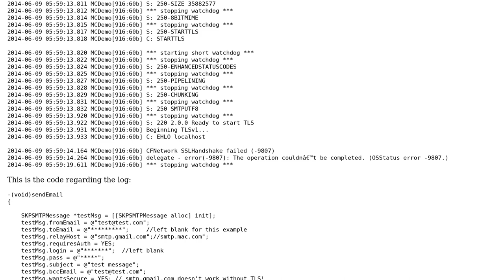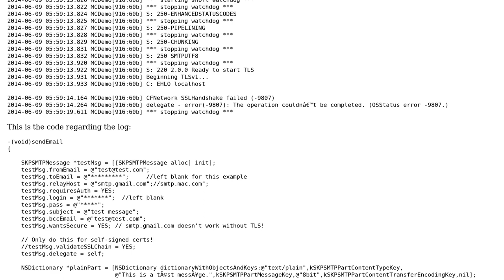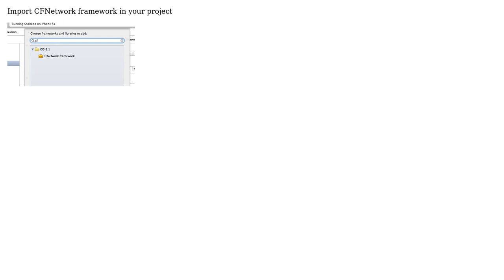CFNetwork Handshake Fail Error for programmatically email (2 Solutions!!)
CFNetwork Handshake Fail Error for programmatically email

With thanks & praise to God, and with thanks to the many people who have made this project possible! | Content (except music & images) licensed under CC BY-SA | Music | Images & others | With thanks to user pLokie user Paulw11 user Arvind Kumar and the Stack Exchange Network Trademarks are property of their respective owners. You are responsible for your own actions.